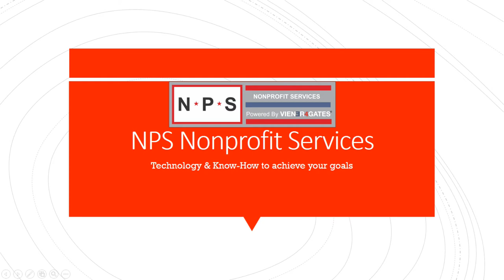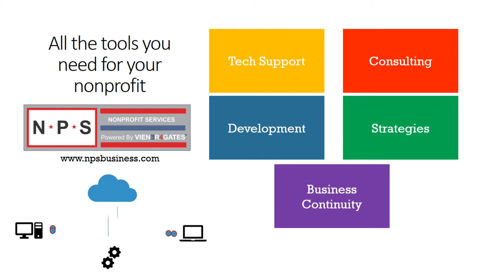Duke Lacrosse v Maryland Lax 2018 NCAA Final Four press conference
Duke holds off a Maryland rally to take the Final Four matchup 13-8.  Here is the post game press conference.